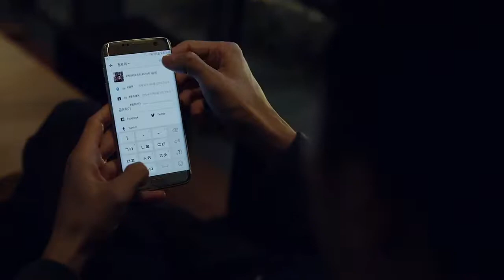Bae Jung Nam - Nike Golf Wear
Bae Jung Nam (배정남)
- Nike Golf Wear